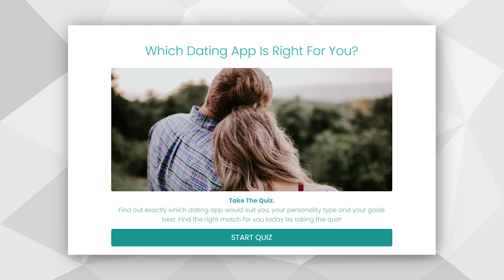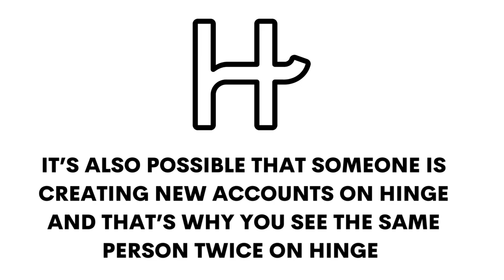What Does It Mean If Someone Keeps Coming Up On Hinge?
👫 Find Out Which Online Dating App Is Best For You With My FREE QUIZ:

🚀Take our FREE QUIZ for an expert review of your dating app profile and start getting MORE MATCHES

🔥 FREE TINDER TUNE UP For Guys - Grab A Free Copy Of My 6-Step Tinder Tune Up

Hook Her Heart Is Our Brand-New, All-In-One Dating Transformation Video Course For Guys

Have you been noticing the same Hinge profile popping up over and over again and are wondering what is going on? This question gets asked ALL THE TIME, and no, you aren’t crazy, sometimes profiles on Hinge will appear on your feed more than once. Let’s find out why!

✅ Like videos on dating apps? Here are a few different playlists consisting of all my helpful videos on a particular app:

QUESTION? — Have a question about Online Dating, Dating In Person, Dating Apps, Relationships, or Anything Else? Post in the comments section of this video!